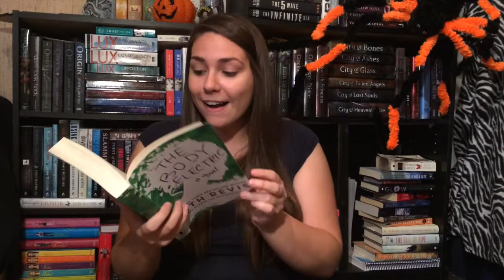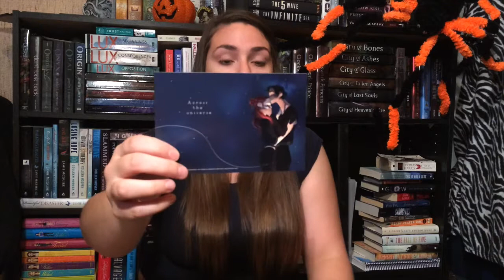In My Mailbox